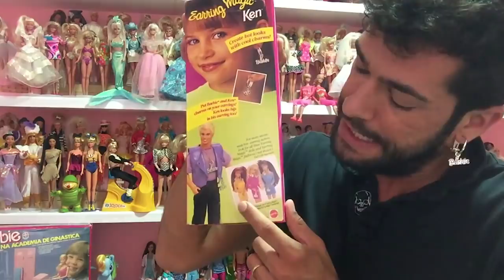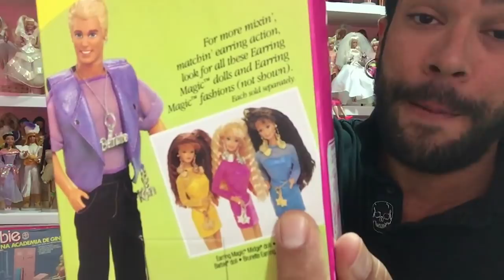Ken Earring Magic 1992